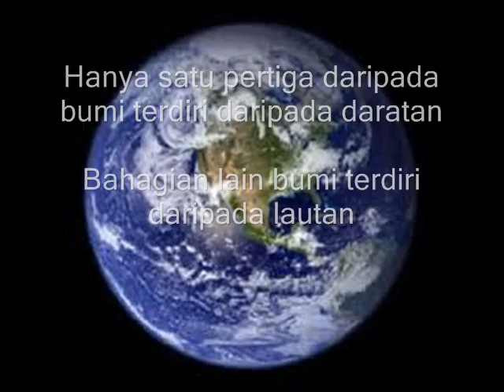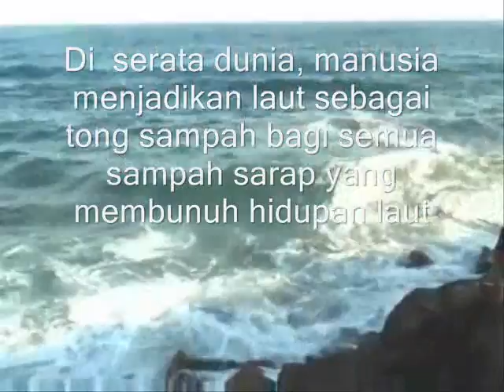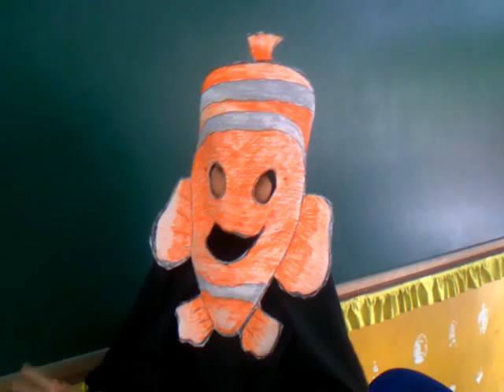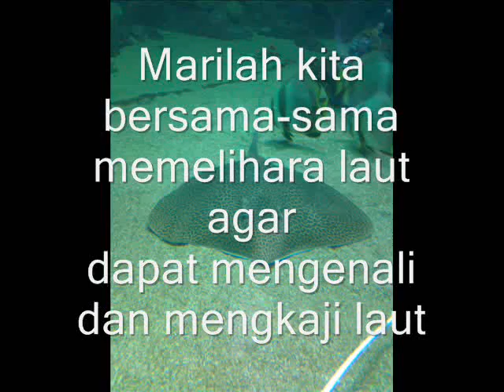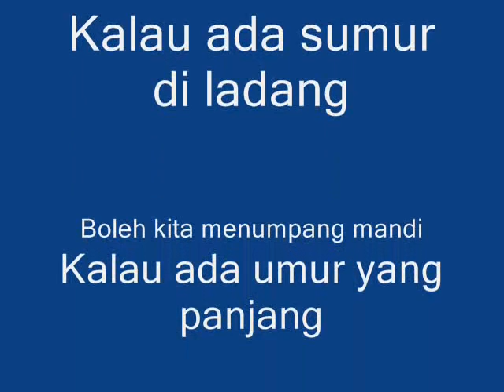dunia lautopia the movie